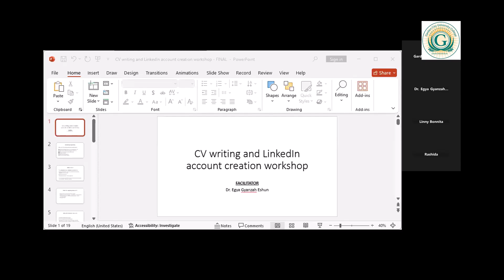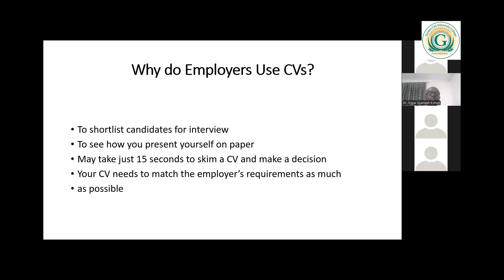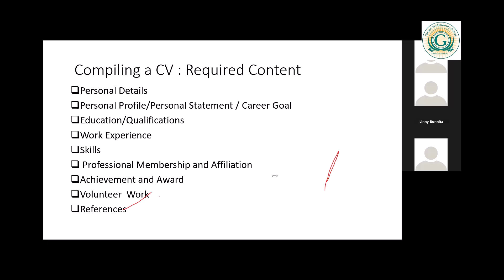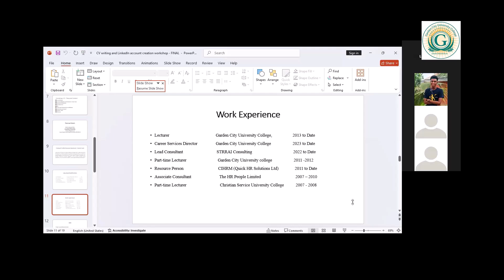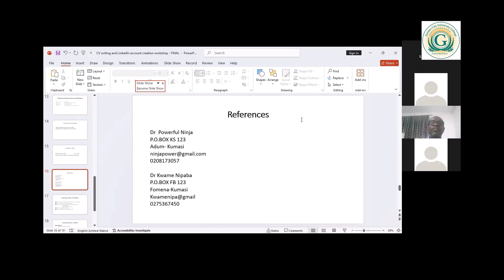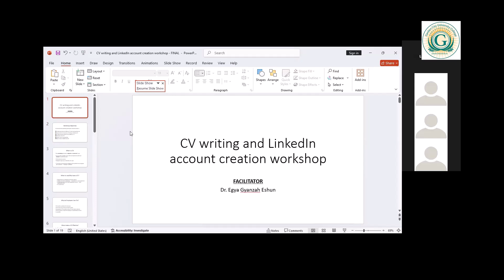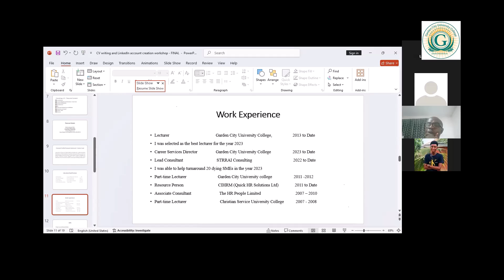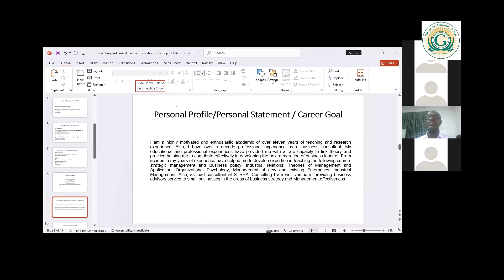CV WRITING ONLINE WORKSHOP BY GCUC CAREER CENTER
ENJOY THE BEST  CV WRITING ONLINE WORKSHOP BY GCUC CAREER CENTER